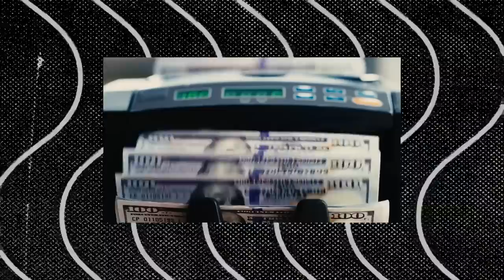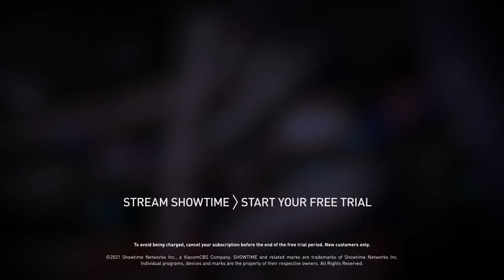KG Certified: Episode 5 | Kendrick Perkins | SHOWTIME BASKETBALL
KG Certified is coming to you live for the first time from the BRAND NEW set and the first guest is none other than Kevin Garnett's former teammate Big Perk. The guys discuss their time together in Boston, KG's name going up in the rafters this weekend, and give their reaction to Garnett's reunion with Ray Allen.

BET MGM: New Users Get A $1,000 Risk-Free First Bet.

(00:00:00) - Intro
(00:01:44) - KG shows Perk the New Set
(00:02:52) - Perkins & KG Reflect On Relationship, Celtics
(00:14:56) - Reconnection with Ray Allen, Perkins media career
(00:24:24) - Perkins discusses skipping coaching and joining ESPN
(00:28:32) - Perkins talks about future of his career, Future of KG Certified
(00:37:48) - NIL future, Mikey Williams, NBA TV Deal, Adam Silver
(00:45:52) - KG Jersey retirement discussion
(00:51:53) - End